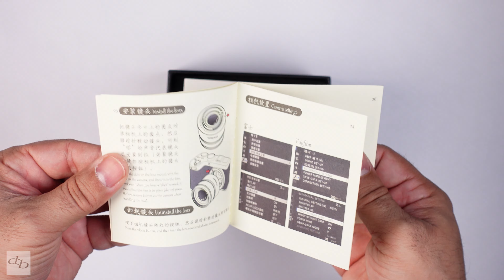TTArtisan 25mm T2 1.33x Fujifilm X Mount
Try Capture One Fujifilm for Free (My favourite for Fujifilm Raw Files)

⏱️TIMESTAMPS⏱️

0:00 Intro
1:03 Up Close
3:02 Unedited Sample Clips (Brookvale Park)
3:31 Why Anamorphic?
4:21 Unedited Sample Clips (Home Gym)
4:58 Anamorphic Desqueeze
5:36 Unedited Sample Clips (Library of Birmingham)
6:18 Build and Handling
6:38 Unedited Sample Clips (Trees)
7:18 Focus Breathing
7:27 Image Quality
8:41 Unedited Sample Clips (Night Street)
9:09 Is it worth it?

Gear I love / Use

3rd Party Fujifilm NP-W235 Battery

My Number 1 Flash:

Godox V860III-F

Cameras:

Fujifilm X-H2S

Fujifilm X-H2

Fujifilm X-T4

Fujifilm X-Pro3

Fujifilm X-E4

Fujifilm X100V

Panasonic LUMIX DC-S5

Fujifilm Lenses:

Fujifilm Fujinon XF10-24mm f4

Fujifilm Fujinon XF 16mm f1.4

Fujifilm Fujinon XF 23mm f1.4

Fujifilm Fujinon XF 23mm f2

Fujifilm Fujinon XF 35mm f1.4

Fujifilm Fujinon XF 35mm f2

Fujifilm Fujinon XF 60mm f2.4

Fujifilm Lens Adapters:

Fringer EF-FX PRO II
PK to FX
M42 to FX
OM to FX
EOS to FX
FD to FX
PB to FX

Other Bits:

RØDE Wireless GO

Based in Birmingham, England and I shoot all over the country and occasionally further afield